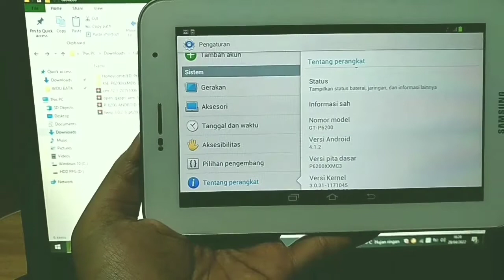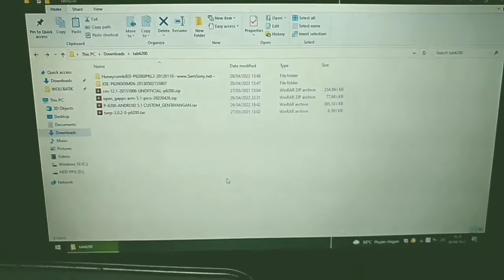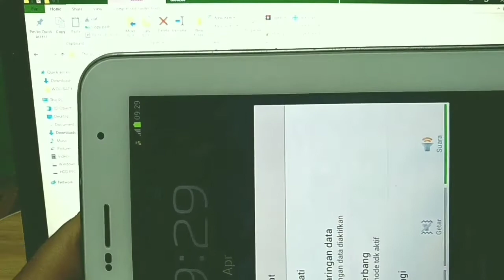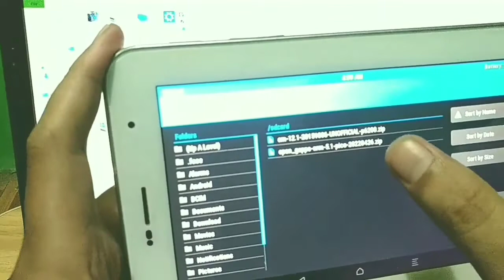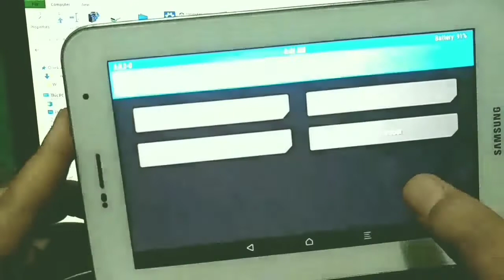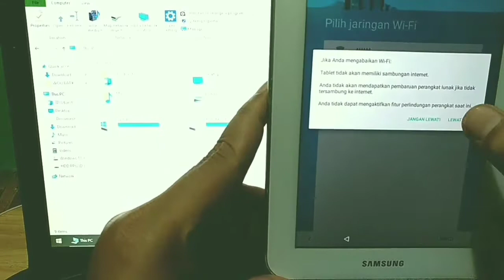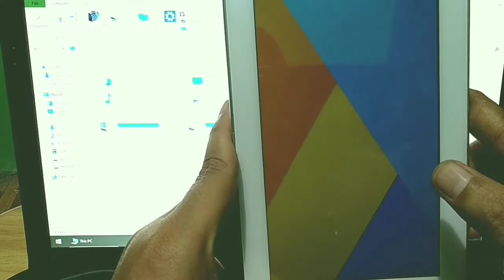Flash Tablet Jadul Samsung P6200 Galaxy Tab 7.0 PlusCyanogenmod LOLLIPOP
Assalamu'alaikum om, ante, bro & sis.

Flashing Tablet keren pada zamannya, barangkali masih ada yang membutuhkan file dan tutorial-nya.

Matur Nuwun Sadayana

tab 7.0 plus
gt-p6200
cyanogenmod 12
flash tablet
tablet jadul
samsung tab
samsung p6200 twrp
galaxy tab p6200 custom rom
samsung p6200 custom rom
Tab 6200
Galaxy tab p 6200
samsung tab jadul
Flash custom rom